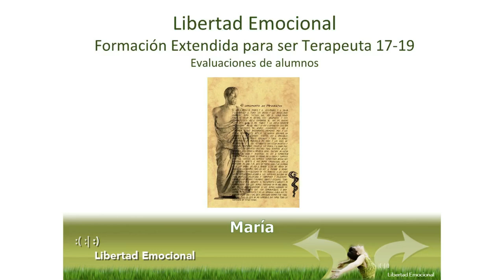María: evaluación del Curso Extendido de formación para ser terapeuta 2017-19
En septiembre comenzará la segunda promoción del "Curso extendido de formación para ser terapeuta", de 18 meses de duración. En este vídeo te ofrecemos las evaluaciones de María, alumna graduada de la primera promoción 2017-19 por si estuvieses pensando en apuntarte y te pudieran aclarar alguna duda.